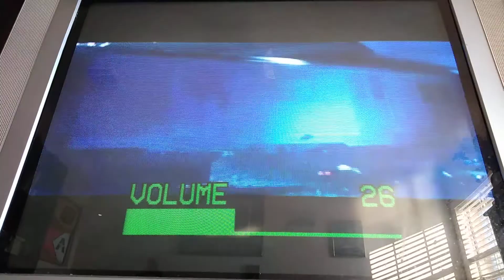Knowing Reference In Final Destination 3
Huge Train Crash